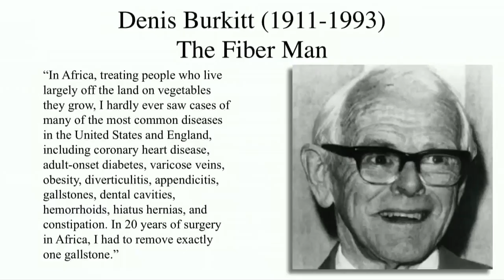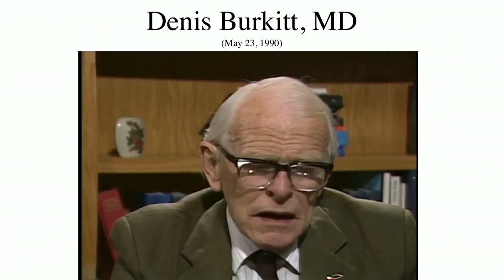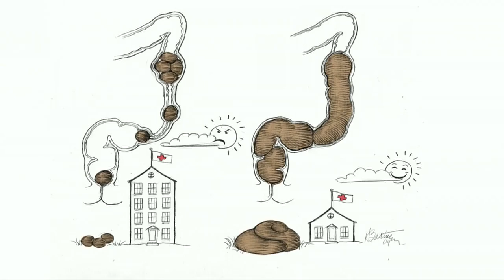Lifestyle Diseases Were Rare In Uganda | Eat More Fiber | WFPB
Imagine a doctor rarely ever seeing obesity, heart disease or diabetes.  Here's why...

To learn more about Dr. John McDougall & Denis Burkitt "The Fiber Man",

Once upon a time, Uganda was mostly FREE from lifestyle diseases.

That's right, coronary heart disease, adult-onset diabetes, gallstones, bowel cancer, breast cancer, hemorrhoids, varicose veins, diverticulosis, and constipation were all virtually NON-EXISTENT. However, that was a LONG time ago. Nowadays, 4 in 10 Ugandans suffer from these very same diseases.

Dr. Denis Burkitt served as a surgeon in Uganda for 20 years from the 1940s to the 1960s. While he hardly witnessed lifestyle diseases during that time, he also "had to remove exactly ONE gallstone". So, what's happening in Africa that has led to an increase in disease?

It has to do with the FOOD, particularly a lack of FIBER.

As Ugandans have abandoned their native plant-based diet in favor of rich, Western foods, particularly more meat, dairy, and highly-processed meals, their collective health has SUFFERED as a result. Dr. Burkitt noted that dietary FIBER, which is essential for optimal gut health, is what's missing from these nutritionally poor Western diets and helps explain why the risk of disease has dramatically increased around the world.

"In Africa, treating people who live largely off the land on vegetables they grow, I hardly EVER saw cases of many of the most common diseases in the United States and England...the only way we are going to reduce disease, is to go backward to the diets and lifestyles of our ancestors." - Dr. Denis Burkitt.

In other words, eat more PLANTS.